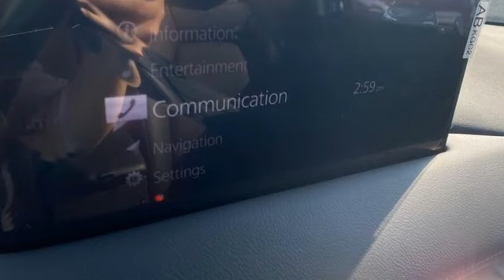New 2023 Mazda CX-5 Rochester MN Winona, MN K23598 - SOLD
Year: 2023
Make: Mazda
Model: CX-5
Trim: 2.5 S Select Package
Engine: SKYACTIVA® 2.5L 4-Cylinder DOHC 16V
Transmission: 6-Speed Automatic
Color: Gray
Interior: Black
Stock #: K23598
VIN: JM3KFBBM6P0266434
2023 Mazda CX-5 2.5 S Select Package 4D Sport Utility SKYACTIVA® 2.5L 4-Cylinder DOHC 16V AWD Machine Gray Metallic Recent Arrival! 24/30 City/Highway MPGbrbrWe look forward to earning your business. Part of the Rochester Motor Cars Family.

-Customer Enthusiasm
-Employee Satisfaction
-Financial Performance
-Market Effectiveness-
-Ongoing Improvement

Address:
2955 48th Street Northwest Rochester